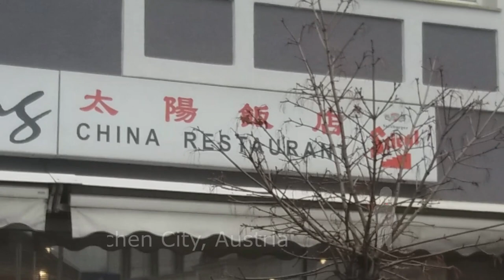Travelling Heart Shades - E016 - Sophie Totzauer in Böheimkirchen, Austria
My heart shaped sunglasses travelling the world as a means of carrying my love out to the people.

Imagine my surprize about the the familiar face of Miss Earth Austria 2015 Sophie Totzauer in such an unfamiliar setting.